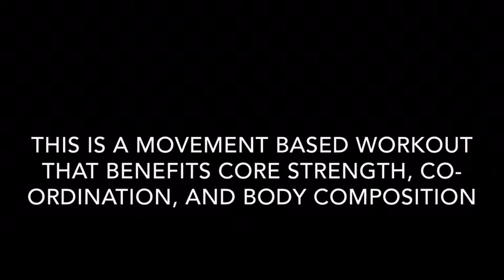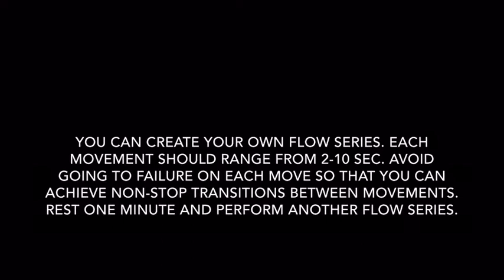9 METABOLIC FLOW SERIES FOR STRENGTH AND AGILITY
9 METABOLIC FLOW SERIES FOR STRENGTH AND AGILITY
THE AURORA WELLNESS CENTER PRESENTS:
9 METABOLIC FLOW SEQUENCES FOR STRENGTH AND AGILITY

This is a movement based workout that benefits core strength, co-ordination, and body composition

The “flow” exercise protocol means 3 or more continuous movements executed with a pause

There are 9 flows provided in this session.The key factor is the transition between movements

the transitions unite the kinetic chain of the body and emphasizes core strength and stability

flows are more beneficial with a combination of ground and upright/plyometric moves

You can create your own flow series. each movement should range from 2-10 sec. Avoid going to failure on each move so that you can achieve non-stop transitions between movements. rest one minute and perform another flow series.

the flow protocol also expends a lot of calories and benefits posture and mood. enjoy!

Olu Sijuwade
Fitness Specialist
MS CSCS FMS CSAC